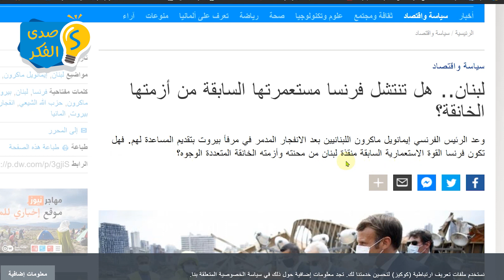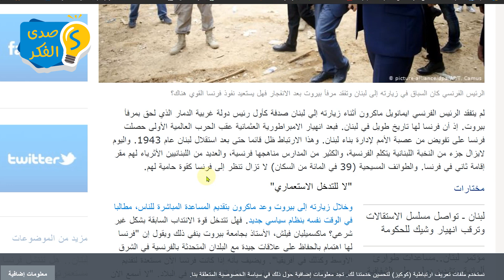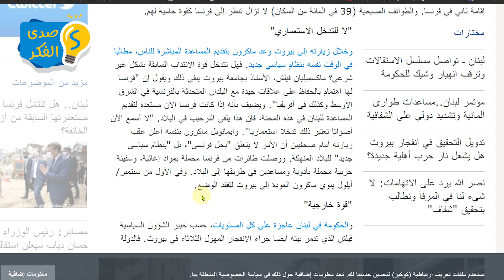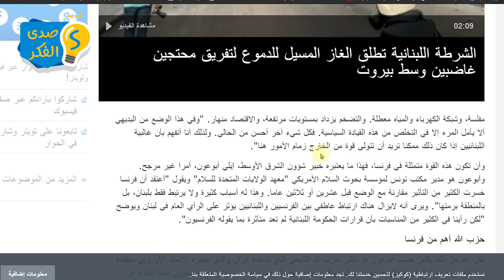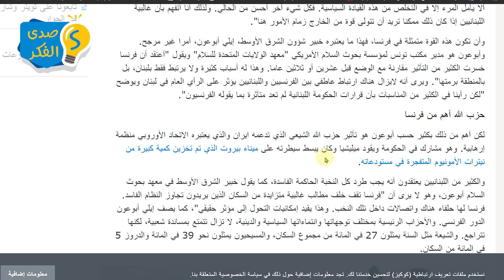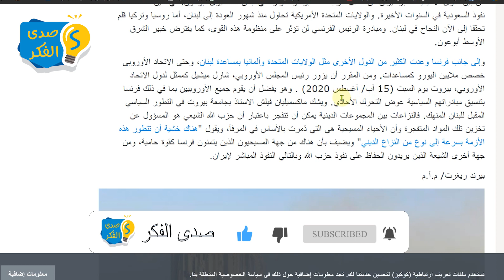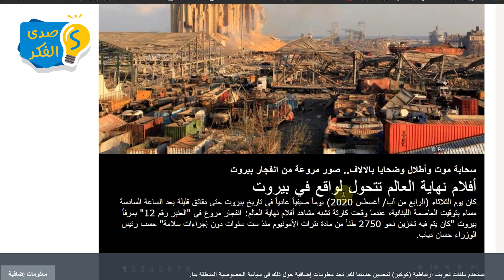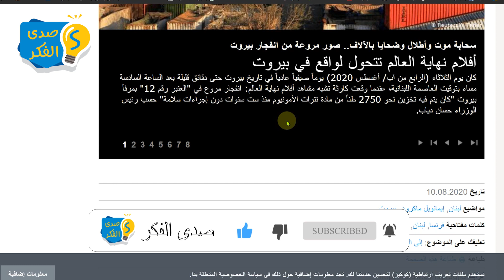من ينتشل لبنان من كبوتها فرنسا أم تركيا أم ايران؟